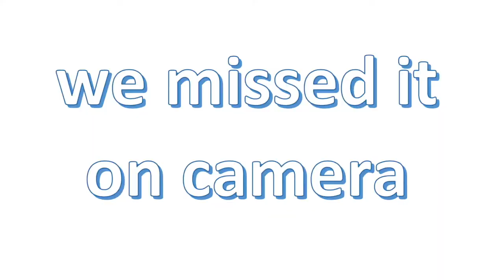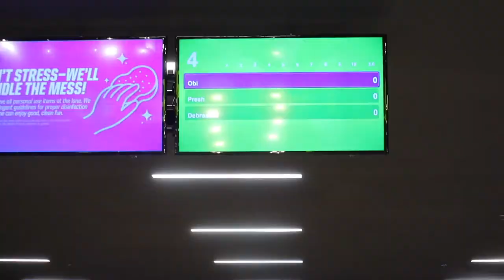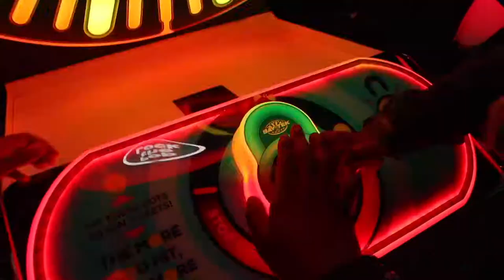VLOG: SPEND THE DAY WITH A COUPLE OF STRANGERS// COOKING, BOWLING, ERRANDS.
Ever wonders what strangers or random people do with their time? Watch this video to spend the day with a couple of strangers. Today's video is a day in the life vlog to show you what our days off typically looks like. We hope you enjoy watching this video.

CAMERA EQUIPMENT:
Canada: